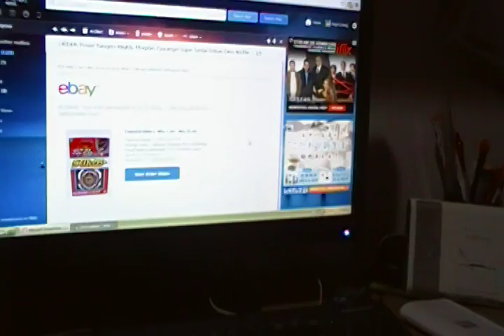Vlog Plan B Arrival of the SSA Dino Buckler and buy Super Best DX Decadriver & other stuffs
I'm planning to buy a new Decadriver which is the japanese version the super best one because my decadriver korean version is gone useless and also my dino buckler well be arrive by june 20.